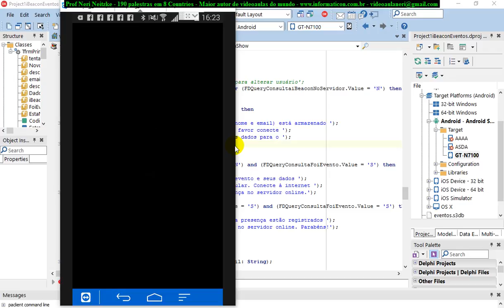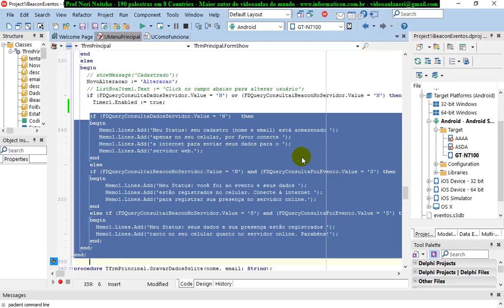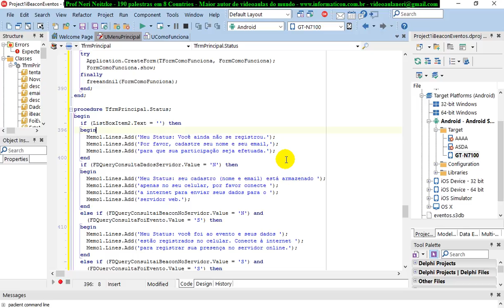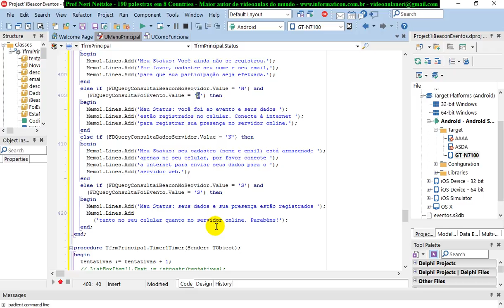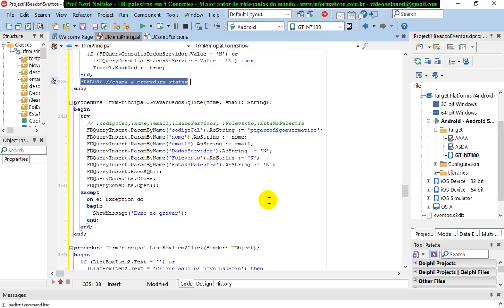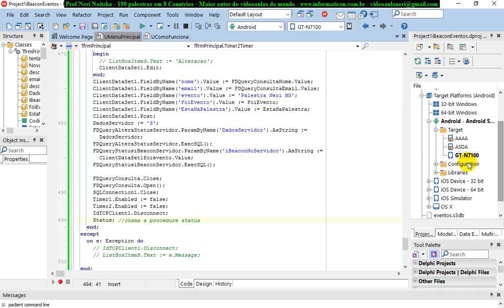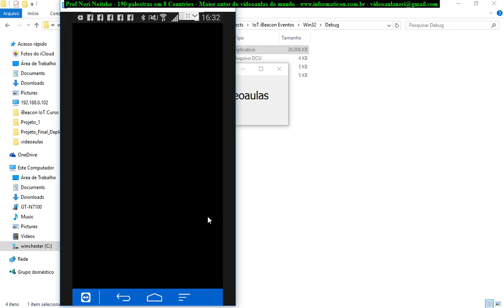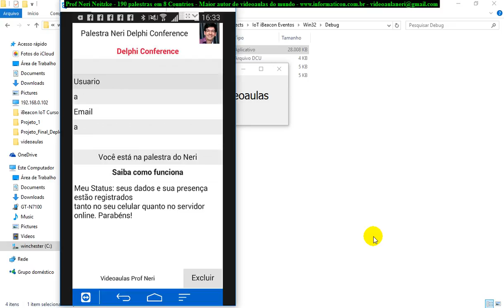aula 6901 IoT IBeacon Eventos testando a melhorando status atual da pessoa com relacao ao App no e